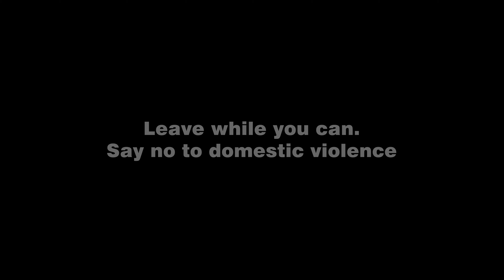HE HlT HER!.. EVEN ON THEIR WEDDING DAY!.n Abus1ve man will never change.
HE HlT HER!.. EVEN ON THEIR WEDDING DAY!.
An Abus1ve man will never change,and they are very Man1pulative. Walk away now!